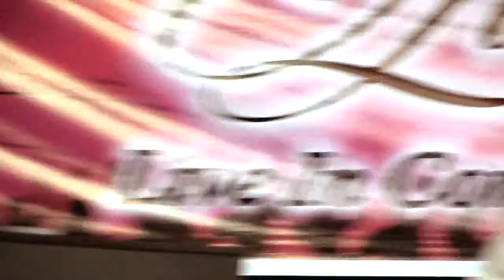Good Morning Lord-live in concert!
Featuring Chrystal Farrell